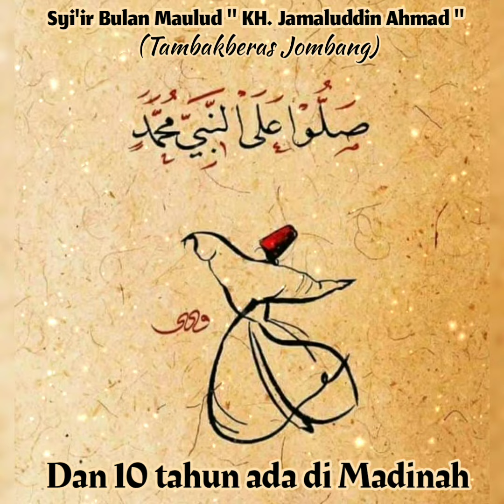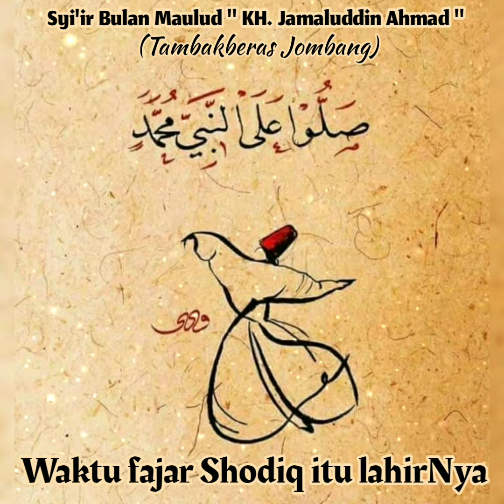Syi'ir Bulan Maulud | KH. Jamaluddin Ahmad | Tambakberas Jombang | Syair Maulid Nabi Muhammad SAW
الحمد لله على كل حال ونعمة
اللهم صل على سيدنا محمد وعلى اله وصحبه اجمعين
Semoga di bulan Maulud ini, Rahmat, Ridho dan Barokah dari Allah tercurah kepada kita semua, Ummat Nabi Muhammad SAW, juga kita bisa meneladani Akhlaq Beliau terlebih dengan wasilah bulan yang istimewa yaitu bulan dilahirkanNya Nabi kita.